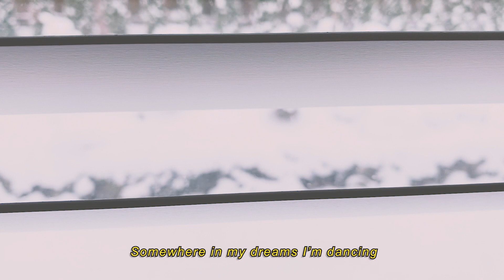furnace in the sky — original song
Reupload: Song made & recorded on Feb 10, 2019

Edit:
Last year Seattle was hit with an unusual amount of snow that left many stuck in their homes while the University of Washington was closed. So in that time I ended up making a song while snowed in. Just wanted to reshare in case if people needed something to listen to during these times of quarantine.

Caption from old upload:
"a song dedicated to people going through hard times, physically and/or mentally, during this cold season. please take care of yourselves... and if you can't, I hope you don't have to face things alone & I hope you find the courage to reach out to find the support you need. I wish you all healing. ♥︎" — Elleyce

Backstory:
"Not a proud moment but I hit my head earlier & got a mild concussion from being reckless in the snow. Not being able to do anything without having a headache made me deeply reflect on how the health up in your head really matters & affects your well-being both physically & mentally. While I was bedridden I kept thinking about song lyrics (perhaps it was because I couldn’t listen to music). This experience really brought to light how art is very much like an energy fuel to me. Eventually I caved in after being in silence for too long & quickly put together a song before my headache came back. This is the result— 🌨 Stay safe out there!"